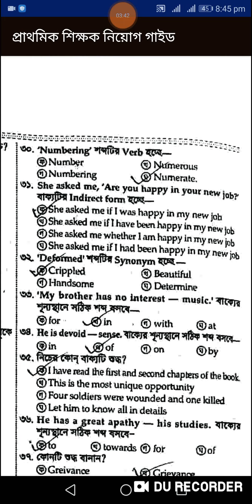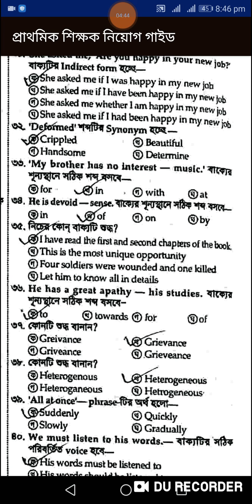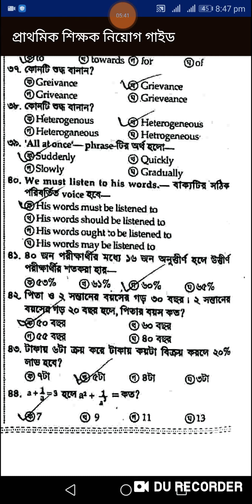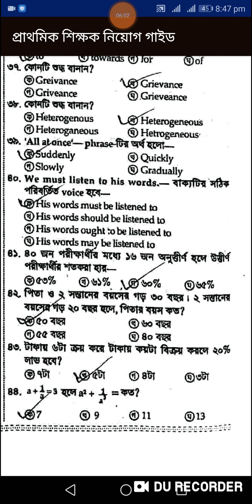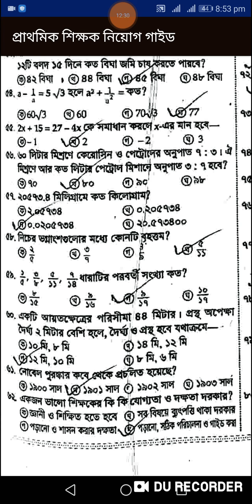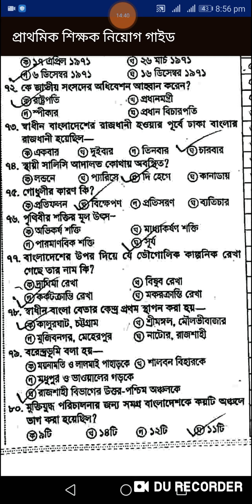মডেল টেস্ট-৫, প্রাথমিক সহকারী শিক্ষক নিয়োগ। Primary Assistant Teacher Model Test-5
মডেল টেস্ট-৫, প্রাথমিক সহকারী শিক্ষক নিয়োগ। Primary Assistant Teacher Model Test-
5